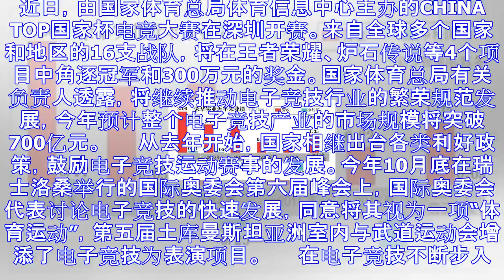今年我国电竞市场破700亿 推进产业规范化发展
近日，由国家体育总局体育信息中心主办的CHINA TOP国家杯电竞大赛在深圳开赛。来自全球多个国家和地区的16支战队，将在王者荣耀、炉石传说等4个项目中角逐冠军和300万元的奖金。国家体育总局有关负责...